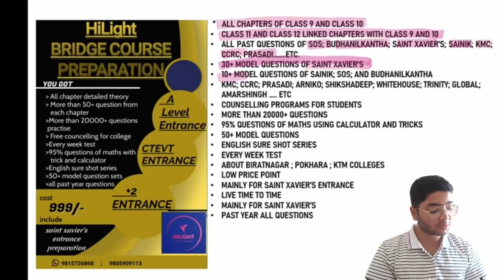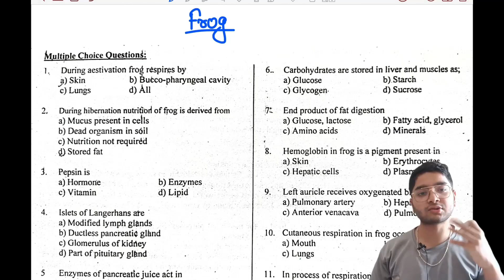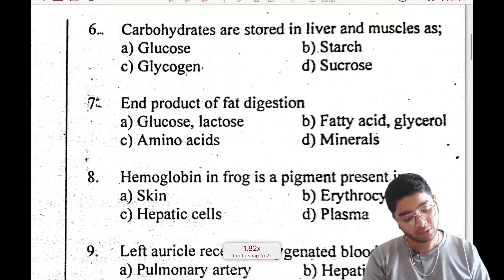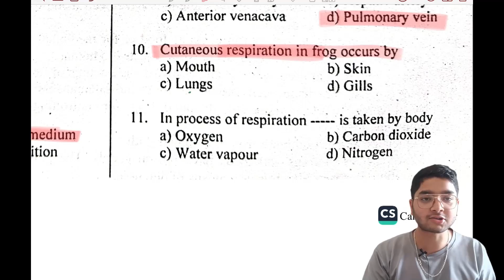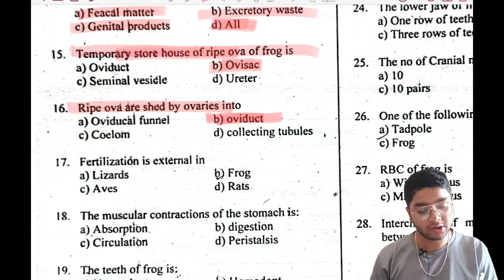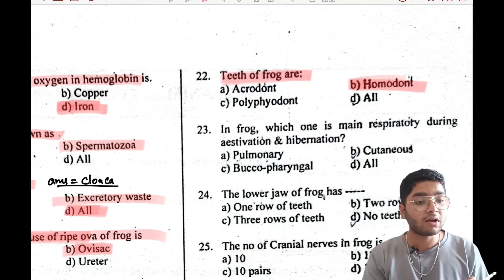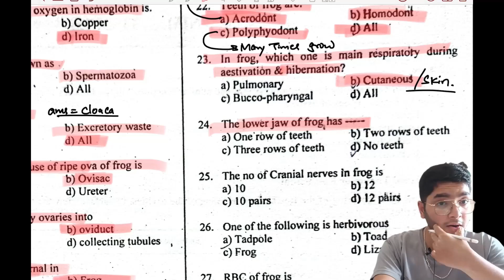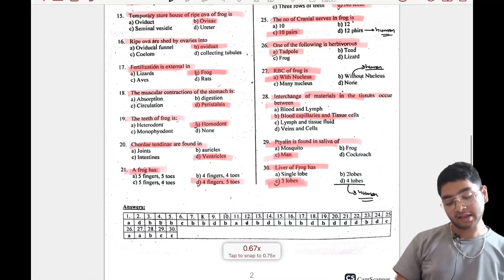Biology Questions for BRIDGE COURSE | SAINT XAVIER"S ENTRANCE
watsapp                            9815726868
global bank                      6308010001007 (sakuntala kumari das)
nepal bakn limited          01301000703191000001 (BHARAT PD DAS)
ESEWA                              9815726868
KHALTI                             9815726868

NOTE :- KEEP THE NAME IN REMARKS

1ST YEAR COMPUTER SCIENCE STUDENT FROM EASTERN
REGIONAL CAMPUS DHARAN